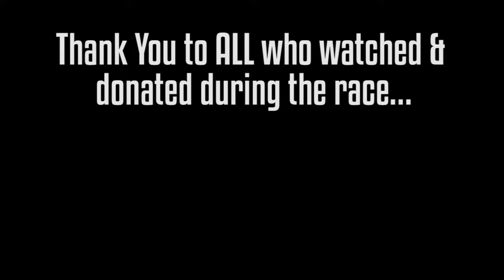We Did WHAT For Charity!?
The first of a series of Charity Speedrun races!
Luuuwun and I competed for Canuck Place Hospice Care and Trevor Project respectively in what turned out to be one Epic Showdown!!

Go follow Everyone involved!